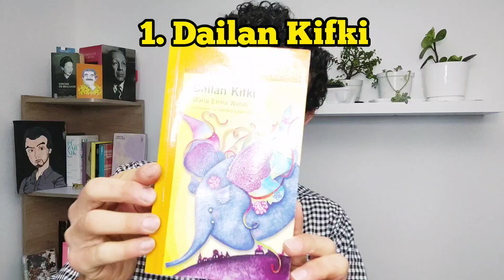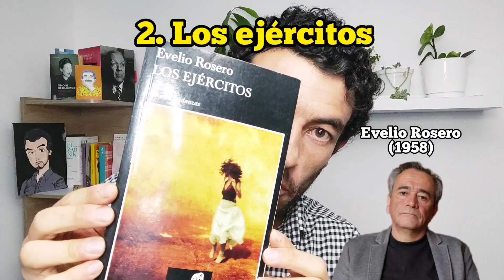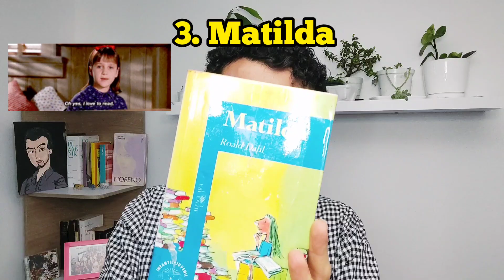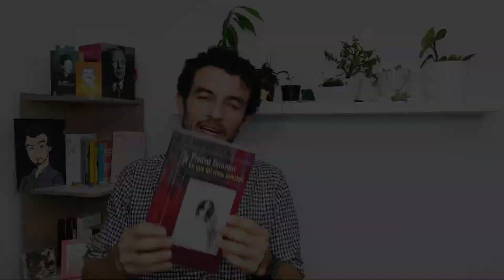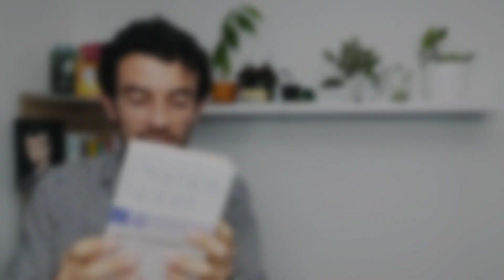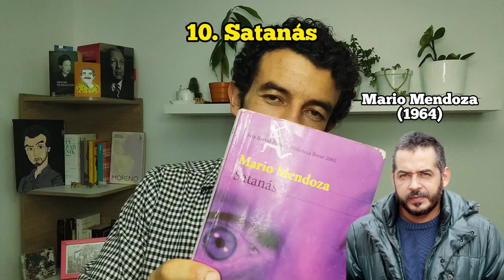10 LIBROS MUY BUENOS PARA LEER EN EL COLEGIO (o en la vida) 💥📚 No vas a querer parar.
Muchas veces en el colegio nos obligan a leer libros que terminan siendo una pesadilla 🥵 Como estudiante lo viví y como profesor he cometido el mismo error. Pero a pesar de eso, a lo largo de mis años como docente he descubierto que estos 10 libros, maravillosos todos, funcionan bastante bien entre mis estudiantes, los engancha y los atrapa. Así que los comparto con ustedes.

Música utilizada en el video:

Músico: Jeff Kaale

Músico: Jeff Kaale